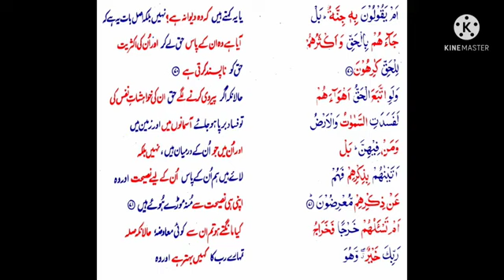S23 Serial.Surah Mumenoon Ayats 70-72.Why are you turning your face away from the path of truth?.